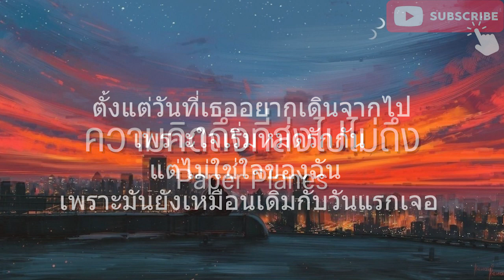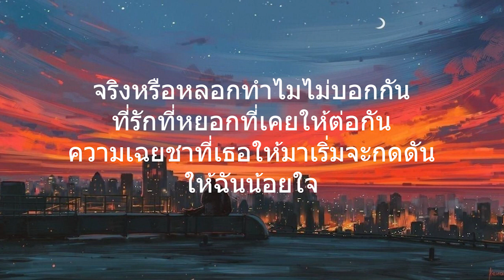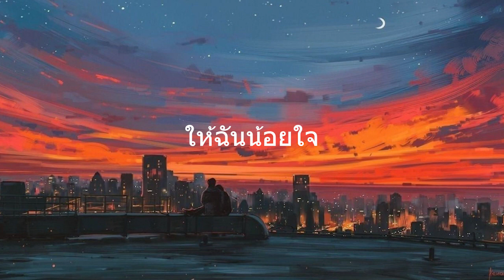ความคิดถึงที่ส่งไปไม่ถึง Paper Plan l จากนี้ไปจนนิรันดร์,พยายามกี่ครั้งตามแต่ (เนื้อเพลง)